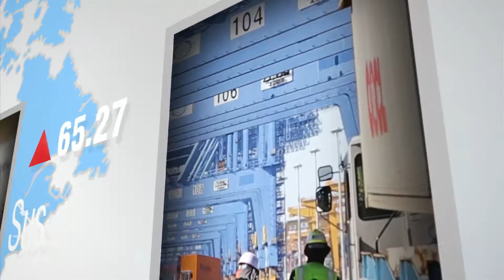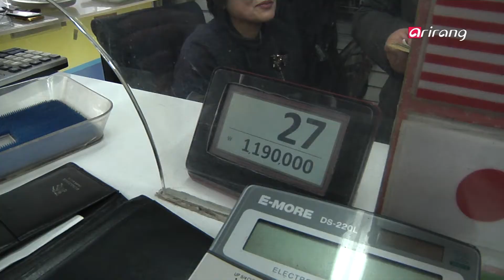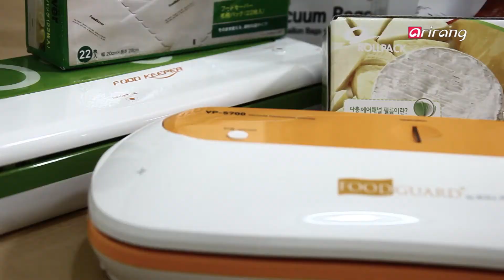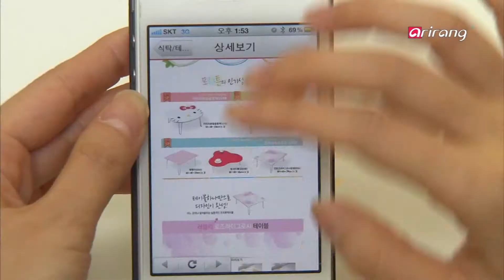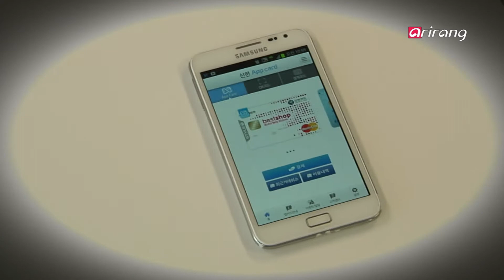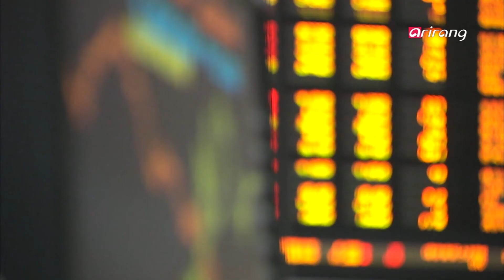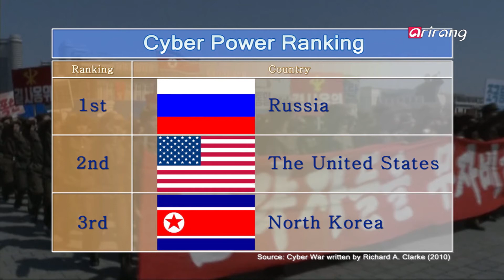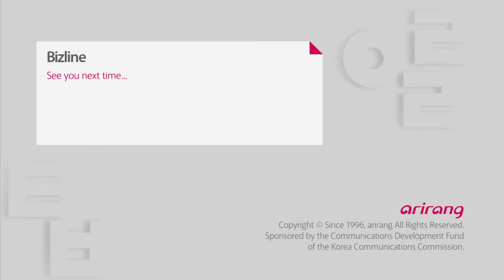Bizline Ep04 Impact of the Recent Low Yen Trend on the Korean Economy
In-depth report
Impact of the Recent Low Yen Trend on the Korean Economy
Korea is very much dependent on exports for the sustenance of its economy and Japan is one of its biggest rivals in the global market. Big Mac Index shows that Korea products are getting relatively more expensive than the Japanese products. The recent low yen trend, which has pushed up the won value, is taking a toll on Korea's exports as well. Small-and medium-sized manufacturers and automakers that compete with Japanese peers in the overseas market are suffering, prompting the Korean government to take action. However, with the challenge poses new opportunities as businesses are turning to improving product quality and heightening brand image rather than being just dependent on price competitiveness.

Hidden champions
Roll Pack Co., Ltd., a Global Leader in Vacuum Packaging Technologies... Ensuring Food Safety.
Concerns about food safety and storage issues have grown around the world amid lingering "agflation" that buoyed up food costs and rising radiation fears after the March 2011 earthquake in Japan. The number of people interested in improving their health and wellbeing is also on a steady rise. Roll Pack Co., Ltd., Korean vacuum packaging company, didn't miss the opportunity to meet consumer demand. The company developed the world's first air channel film molding technology that removes air from a specially designed vacuum bag to preserve freshness in food inside, like vegetable, fruits or fish. The company also produces super-thin vacuum bag that is only 0.075 milimeter in thickness despite being made of seven layers of films. Roll Pack exports its products to 20 different countries around the world including the U.S. and its overseas sales account for nearly 80% of the company's total revenue. We examined the driving factors behind the success of Roll Pack, which is this week's global hidden champion.

Interview
What Lies ahead for the Korea's ICT Industry
Interview: Kim Dong-wook, president of Korea Information Society Development Institute
South Korea is strong in IT with high penetration rate of high-speed internet and smartphones. The country is small without rich natural resource, but boasts of its high tech capability. In the late 1990s, the Korean government set a goal to build a creative knowledge-based nation through information technology initiatives, which led the country to make a stellar achievement in the IT manufacturing sector. A substantial amount of investment in information and communication technologies brought outstanding IT manufacturing skills and helped the country quickly recover from the 1997/8 Asian financial crisis. Such support for the IT industry dwindled in the past administrations as the Ministry of Science and Technology and the Ministry of Information and Communication were dismantled. But the Korean ICT industry is expected to be back on track after President Park Geun-hye created the Ministry of Science, ITC, and Future Planning to seek new growth engines in the ICT industry. We will investigate about the prospects of the Korean ICT industry and various related issues including the strengthening competitiveness in the sector, such as software development, system semiconductors, and ICT ecosystem, as well as finding creative individuals with talent, and market maturity.

ICT
Payment Innovation, Mobile Payment Service!
A smartphone has become a must-have item in the modern society because it makes people's lives easy by allowing them to access to a broad range of information. But it has added another bonus, a smart mobile payment service. Similar service had been in use in feature phones along with the use of credit card micro chips inserted in the mobile, but the smart mobile payment system now has so much more to offer. It provides an application on the AppStore. For instance, one only needs to install the mobile payment service application "MoCa" in the smartphone and the program will automatically gather all the service points, even the long-forgotten ones. Furthermore, MoCa can figure out the best offers available on the cyberspace by just punching in the credit and check card numbers. It is the next "it" thing to replace wallets and the plastics completely. We were there to look further into the mobile payment service.